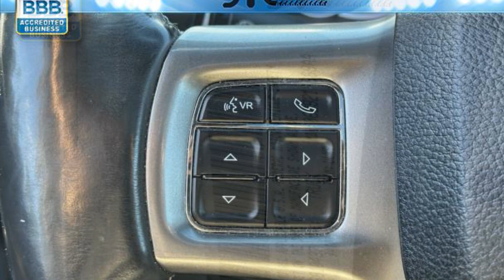Used 2017 Ram 1500 Limited 1C6RR7PT4HS810437 Selden, Coram, Centereach, Smithtown, Farmingville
2017 Ram 1500 Limited 1C6RR7PT4HS810437 Video

This 2017 Ram 1500 Limited 1C6RR7PT4HS810437 is full of phenomenal features such as: